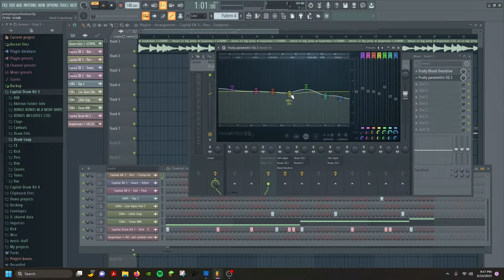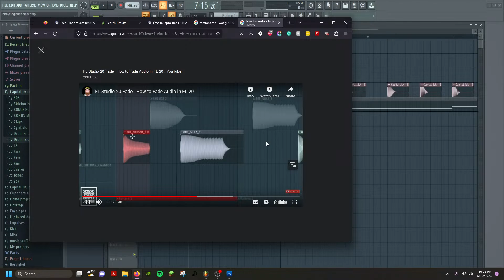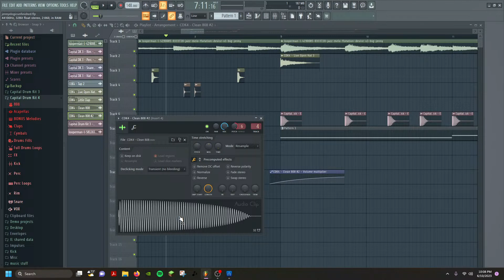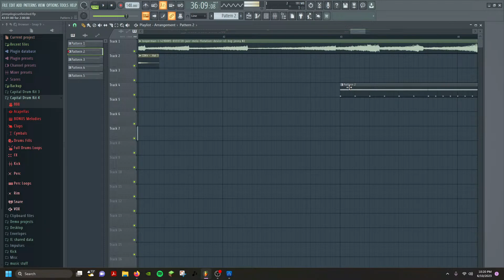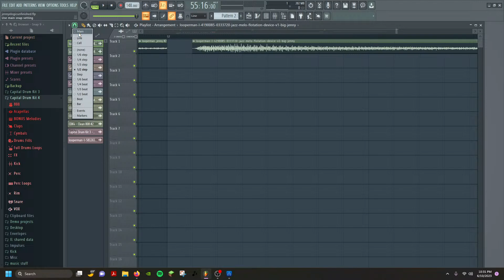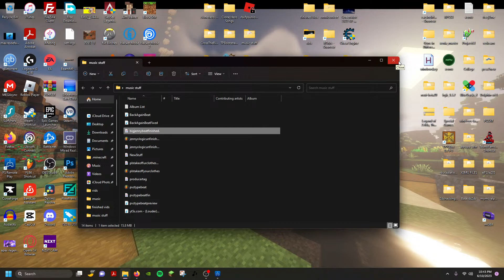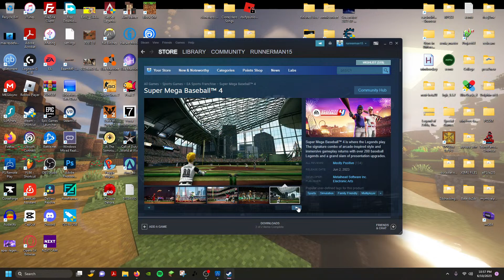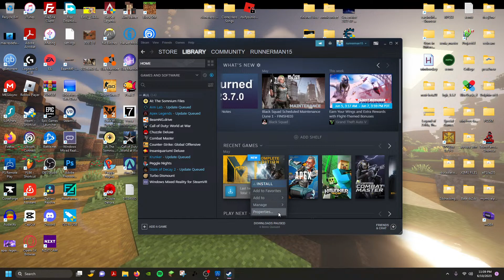Copy of cookin in the stu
Social Media
PSN: runnerman15YT and runnerman152
Xbox: runnerman 15